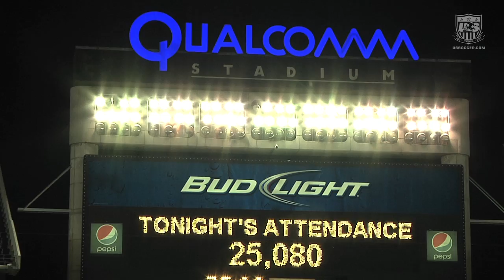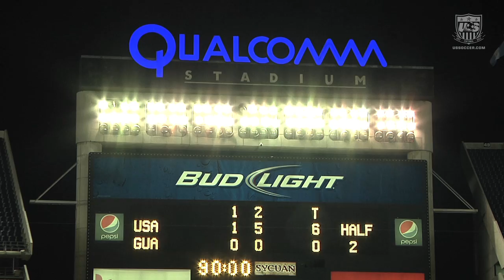MNT vs. Guatemala: Field Level Highlights - July 5, 2013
Take a look at the Field Level Highlights from the U.S. Men's National Team's 6-0 win over Guatemala in their friendly held at Qualcomm Stadium in San Diego on July 5. Goals were scored by Herculez Gomez, Landon Donovan, Clarence Goodson, Chris Wondolowski and Alejandro Bedoya in front of more than 25,000 fans as the USA tuned up for the 2013 CONCACAF Gold Cup.

U.S. Soccer